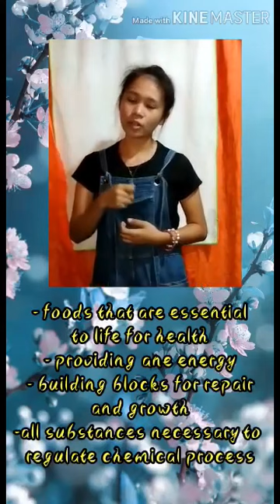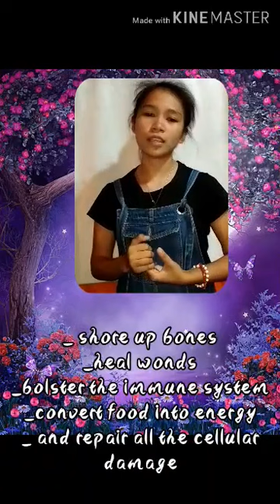THE IMPORTANCE OF NUTRITION AND NUTRIENTS NEEDED BY THE BODY.( by: )..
THE IMPORTANCE OF NUTRITION AND NUTRIENTS NEEDED BY THE BODY.

PRESENTED by
PRESENTED TO: MRS. CHRISTIAN C.
 LIM
BSOA-1